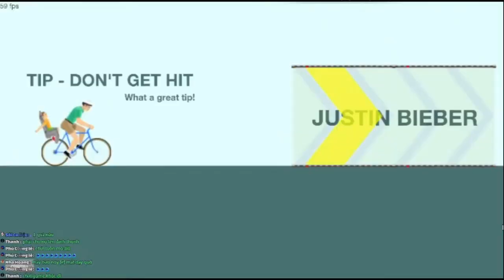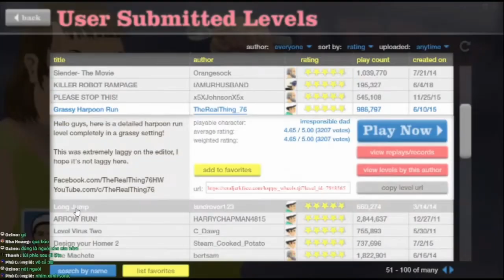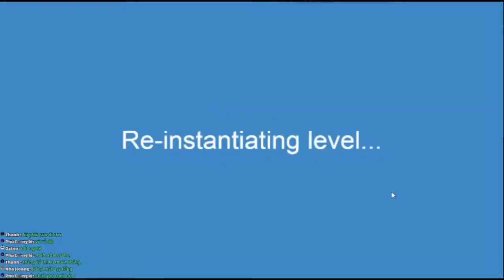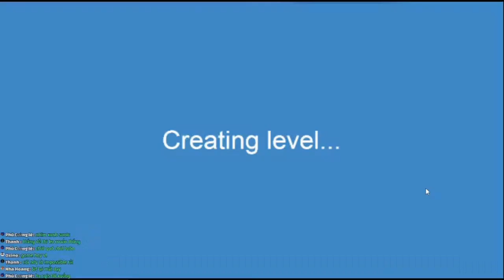Tôi Và Đứa Con Ruột Thừa Bình Hồ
►Ủng hộ mình bằng cách trở thành hội viên nhá 👈 👈
►Thiết thực hơn thì tặng mình 1 ly coffee ☕
💲 Ngân hàng : MB Bank- Ngân Hàng Quân Đội
💲 Chủ tài khoản: TRAN HOANG LAM
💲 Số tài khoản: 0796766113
► Mọi Người Vào Giao Lưu Ở Đây Nha